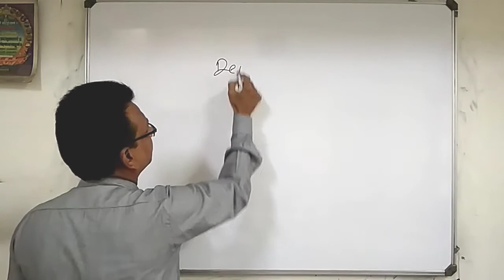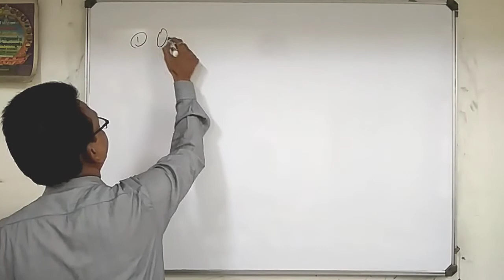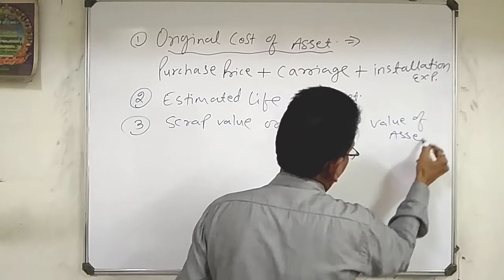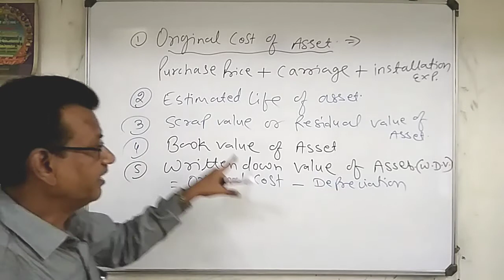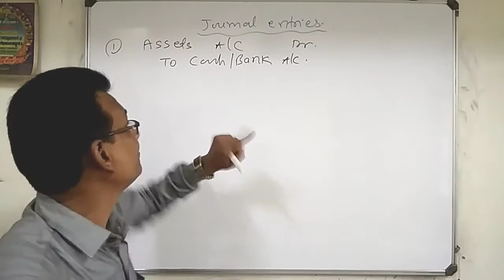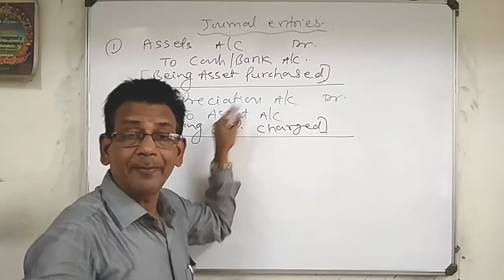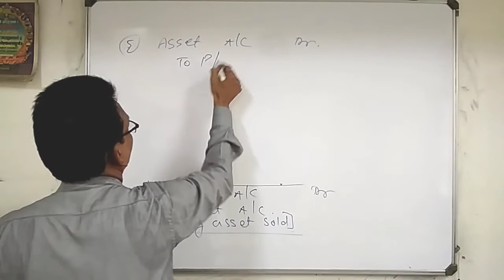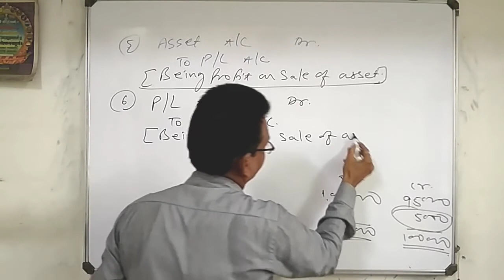Basic Concept of Depreciation part - 1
In this video I covered basics concept of depreciation and accounting entries of depreciation .
Relevant for Class 11th, B.Com. BBA and for all commerce students.